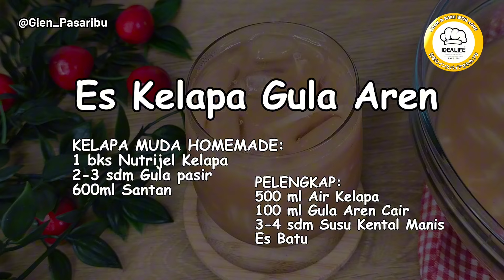ES KELAPA GULA AREN